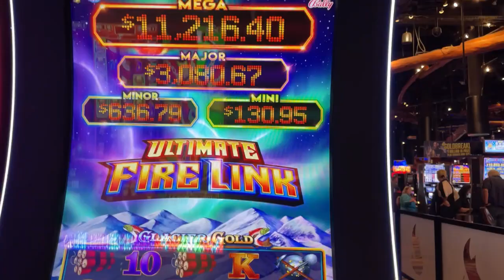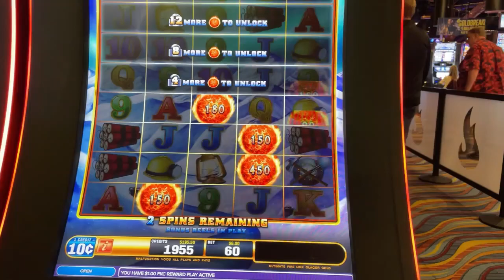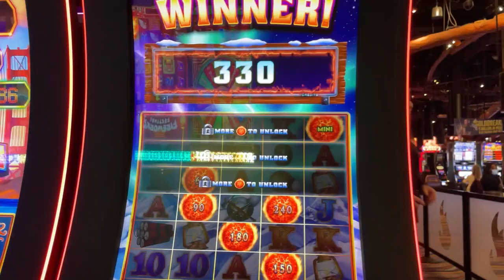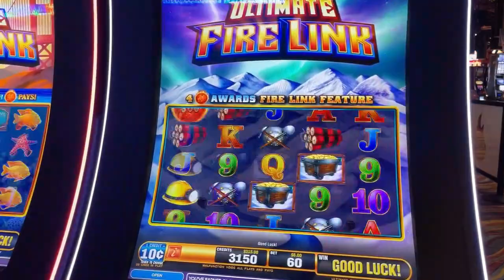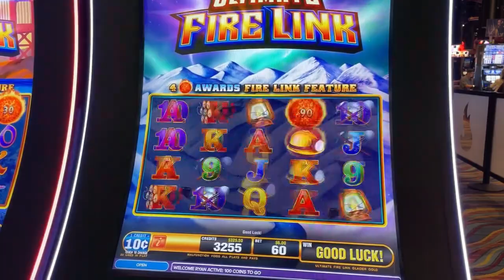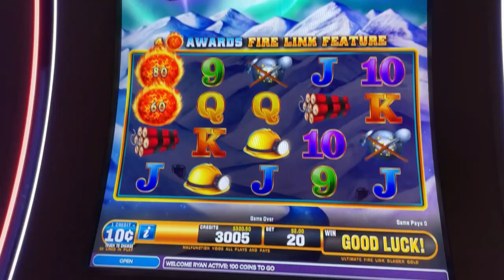Ryan Richard Slots "Ultimate Fire Link - Glaciers" Slot Machine at Potawatomi Hotel & Casino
w/Fire Ball Bonus!